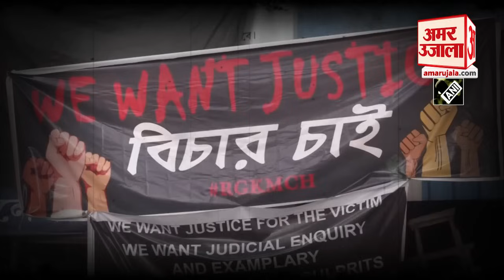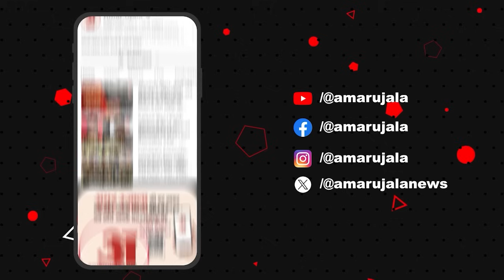Kolkata Lady Doctor Murder: बॉक्सर से बना शराबी, कौन है संजय रॉय जिसपर हत्या का आरोप | Amar Ujala